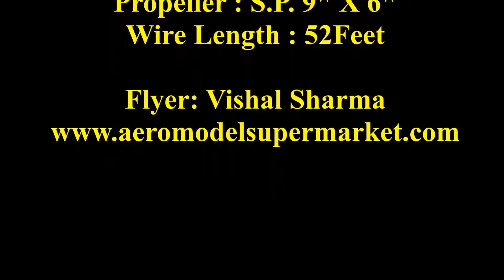Control Line Flying With Shoulder Cam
Control Line Model Flying With The View Of The Control Movements

Model: "WINDSON-H" Powered By Sharma 3.2CC Diesel Engine & Sharma 9 X 6 Propeller